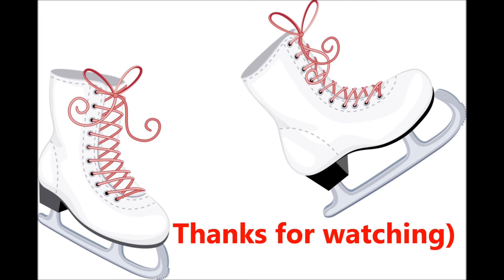Video Live: Ice skating - Part 1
We are on the skating rink. Let’s go ice-skating! What you have to do is to put on your pair of skates and get started. If you don’t have your own skates, you can rent them. Look! Now I’m ice-skating but not like a pro. Ice-skating is my hobby – winter hobby. I can’t do a leap or a twirl but I can keep my balance and glide. Yes, just try to glide more than step. Keep your knees slightly bent. Look where you are going. There are many people here. This is an open ice-skating rink, it’s next to an ordinary school. We can ice-skate to the music.
When I ice-skate very fast, I have a feeling as if I’m a bird flying very fast. It’s such a perfect feeling. Have you ever ice-skated? If you say «no» - it’s time to start. I think you’ll enjoy it. It’s a real fun. Let’s go around again.